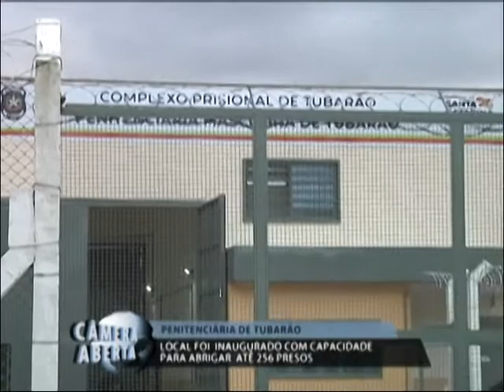Tubarão já conta com uma penitenciária masculina. - 12/08/2021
Tubarão já conta com uma penitenciária masculina. No local onde seria o presídio feminino da cidade houve uma transformação devido a necessidade de mais espaço para o sistema prisional do estado.